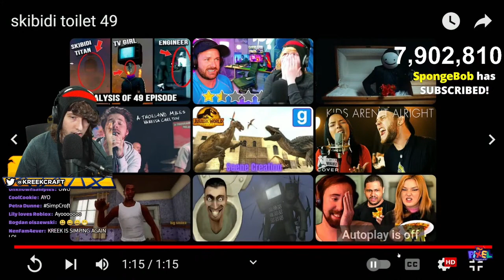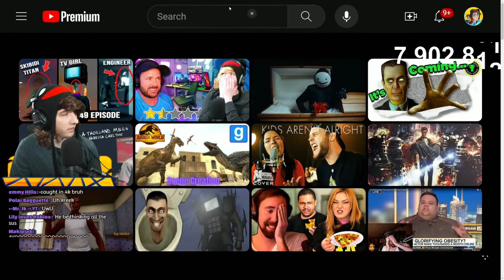KreekCraft Simps For TV Woman (Caught In 4k)